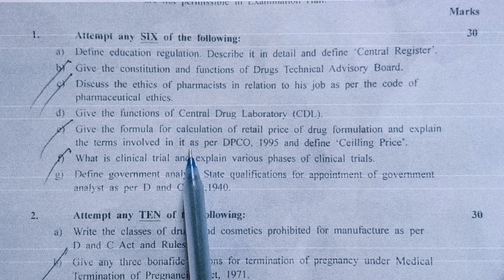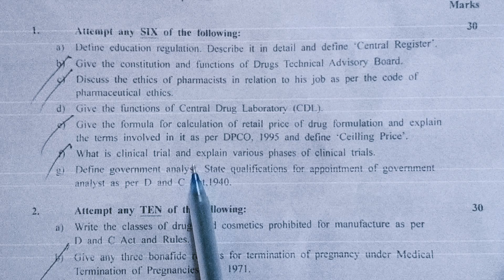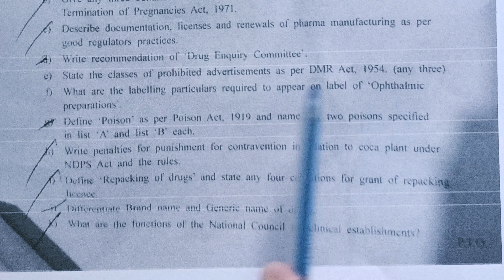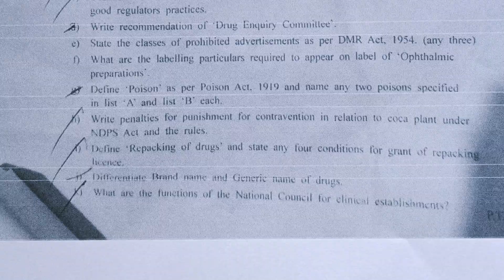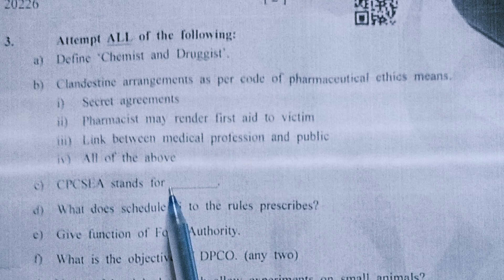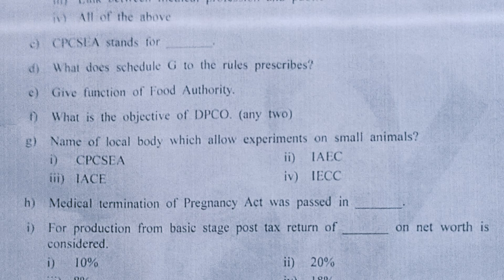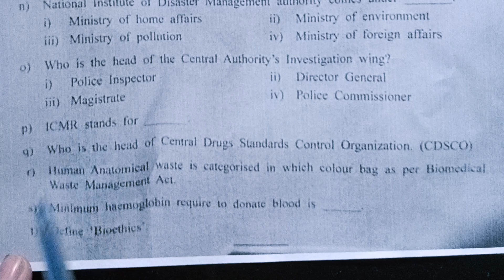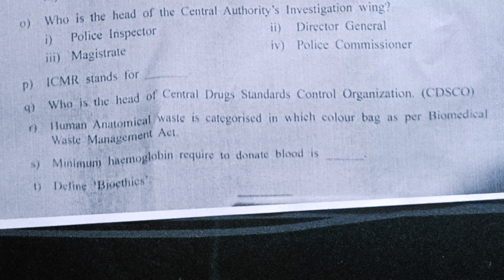pharmacy law and ethics paper || @Thepharmacourse2.O